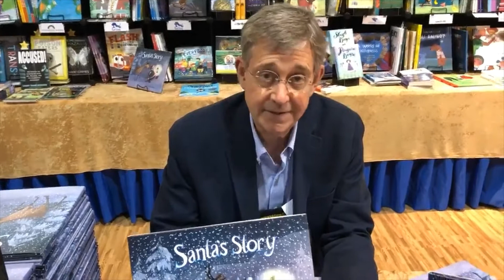Will Hillenbrand Author Interview at ILA 2019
Author and illustrator Will Hillenbrand talks about his book SANTA'S STORY at ILA 2019.

October 11, 2019, New Orleans